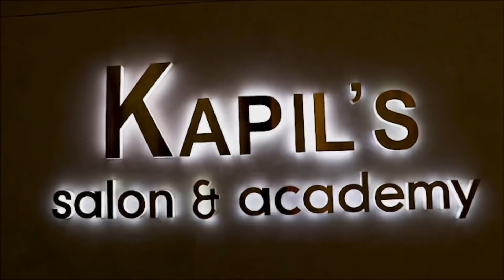My Hair Color Transformation | Long Layer Hair Cut & Color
Hi Everyone

So I recently had hair transformation which includes hair color and cut at Kapils salon , big bazaar, ghodbunder Road thane.

Hair cut n Color by Abdul Aziz

Video shot by: Faiyaz Alam